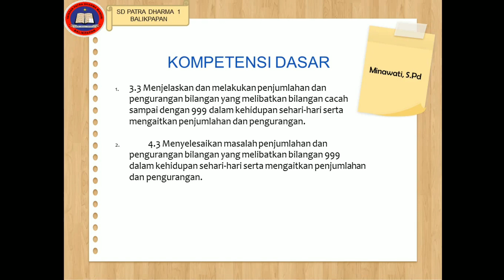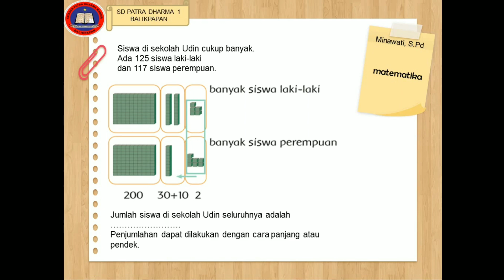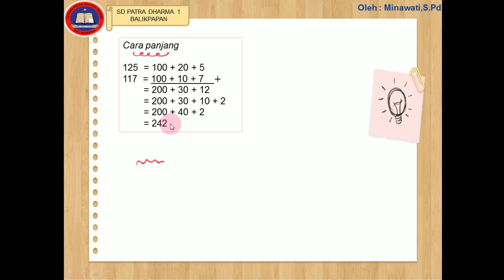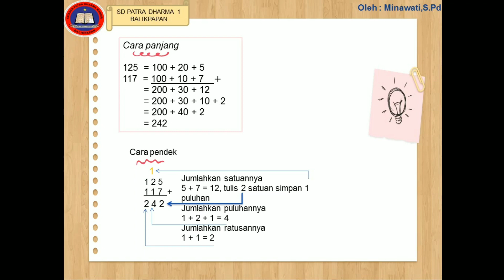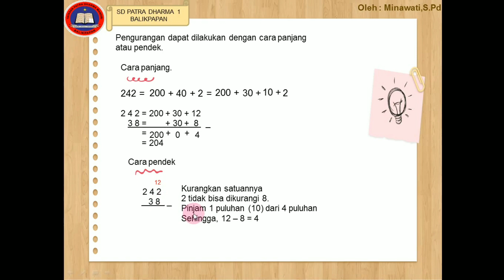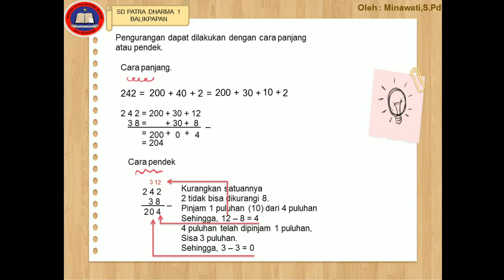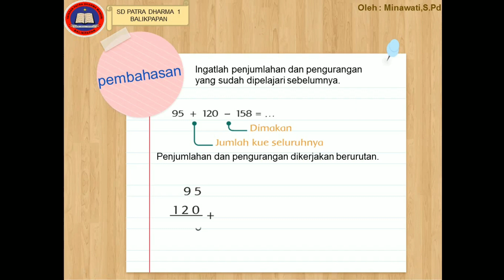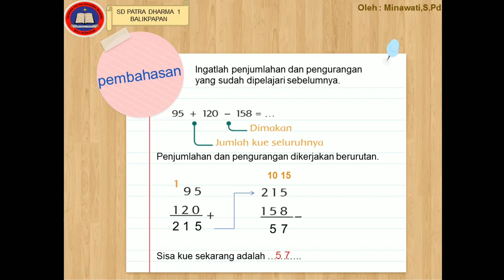Kelas 2 - Matematika Tema 1 Subtema 3 dan 4 - SD Patra Dharma 1 Balikpapan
Pembelajaran Matematika Kelas 2
Tema 1                : Hidup Rukun
Sub Tema 3 & 4 : Hidup Rukun di Sekolah dan Masyarakat
Materi                 : Penjumlahan dan Pengurangan Bilangan
Guru                    : Minawati, S.Pd

This video's Created By : STC - SdaradhaOne Team Creative